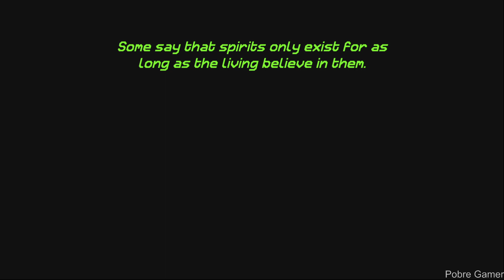SENSEs: Midnight - Gameplay / (PC)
As occult researcher Uesugi Kaho, discover the secret of the "Midnight Door" while avoiding the grip of it’s victims’ corrupted spirits. Inspired by classic survival horror titles; explore, investigate and survive a terrifying and deadly night in the abandoned Ikebukuro Walking Park.